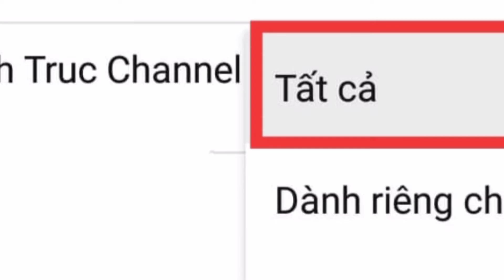|214| CÁ LAU KIẾNG NƯỚNG SẢ